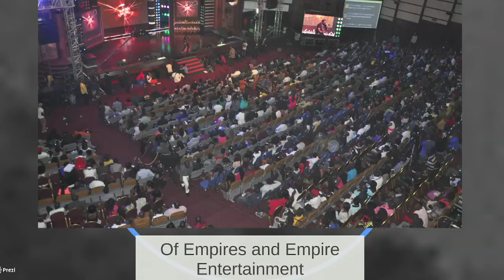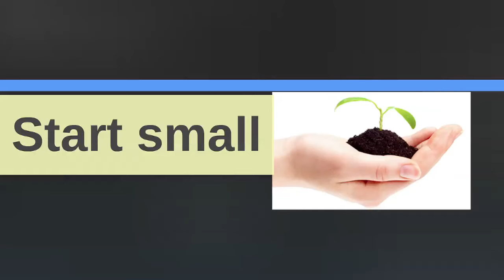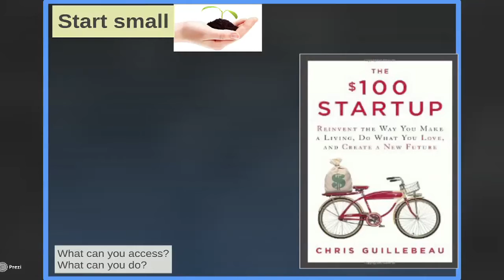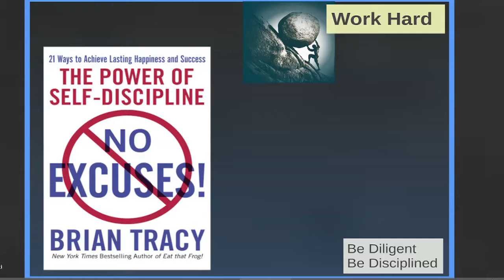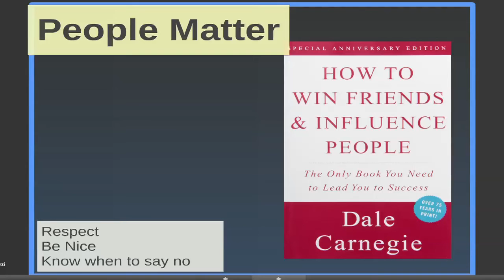The rough road to success in business | Nathan Kwabena Adisi | TEDxAccra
Famed Ghanaian broadcaster and entrepreneur Kwabena Adisi shares his story of spending nights on the streets of Accra to being the CEO of a media group with more than 11 media companies in Ghana. He advices, Dream big, yet start small, let no man bring you down.

Nathan Kwabena Adisi is a Ghanaian broadcaster and entrepreneur. With a vast experience in Ghanaian media, he has over a decade’s experience in radio alone climbing up to be the CEO of the EIB Group, a Ghanaian media establishment with more than seven (7) media companies under its umbrella. He says what most people see on TV and hear on radio is a fun loving easygoing energetic person but being successful comes with a lot of prayers, hard work, determination and discipline.